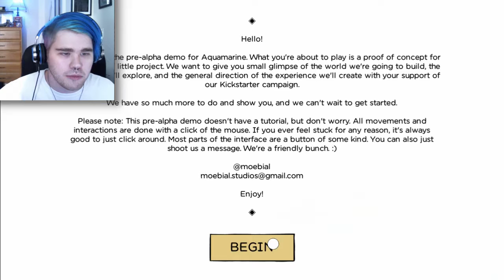Where Am I Going | Aquamarine (Demo)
Help! I'm stranded and lost in the ocean!